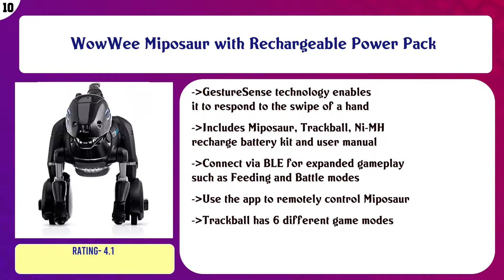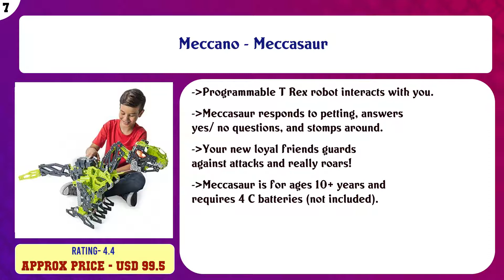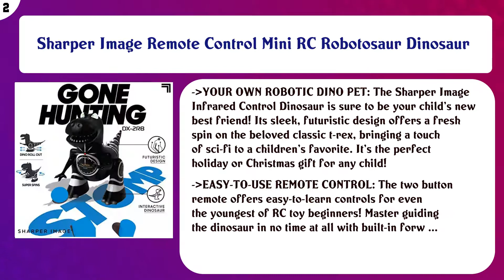Top 10 Robotic Dinosaur Toys to buy in USA 2021 | Price & Review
Top 10 Robotic Dinosaur Toys to buy in USA

 Find the links below to buy these products:

 List of top Robotic Dinosaur Toys:

WowWee Miposaur with Rechargeable Power Pack

 Sharper Image Interactive RC Robotosaur Dinosaur with Built-in Mood Sensors and Color-Changing LED Eyes

 Liberty Imports Dino Planet Remote Control RC Walking Dinosaur Toy with Shaking Head, Light Up Eyes and Sounds ...

 Meccano - Meccasaur

 Remote Control Dinosaur Toy for Boys and Girls with Roaring Sounds and Smoking Breath, RC Spinosaurus Dino wit ...

 ROBOTIME 3D Wooden Robotic Puzzle R/C Stegosaurus, Large

 TEMI 8 Channels 2.4G Remote Control Dinosaur for Kids Boys Girls, Electronic RC Toys Educational Walking Tyran ...

 Advanced Play Dinosaur Trex Toy Realistic Walking Tyrannosaurus Rex Multifunction RC Trex Toy Figure with Roar ...

 Sharper Image Remote Control Mini RC Robotosaur Dinosaur

 Content of this Video:

10 best products to buy Robotic Dinosaur Toys USA

 Top rated Robotic Dinosaur Toys in USA